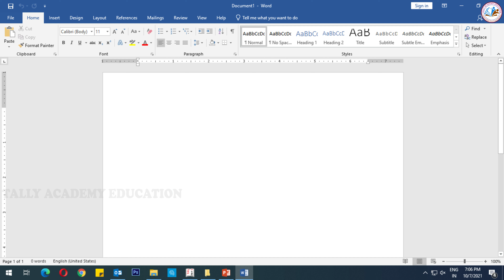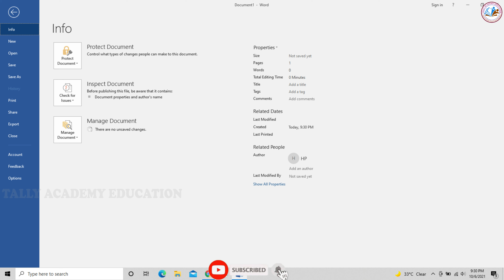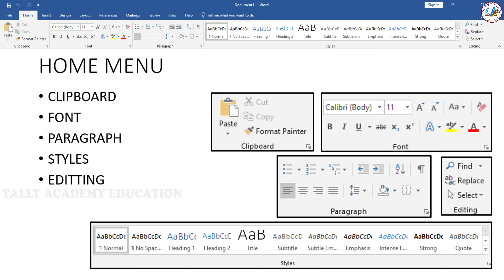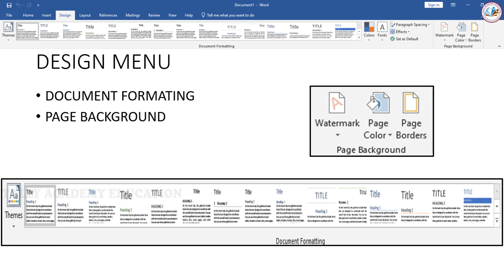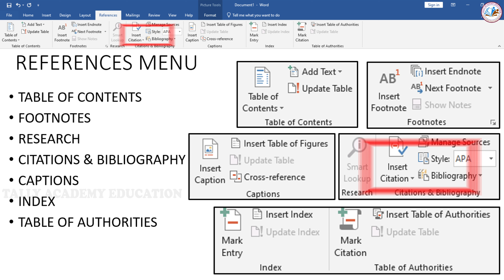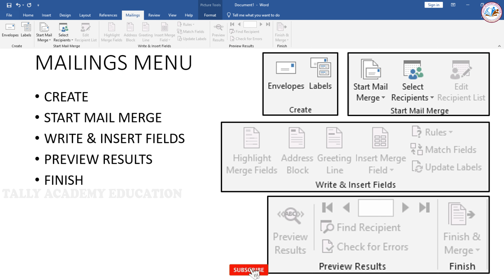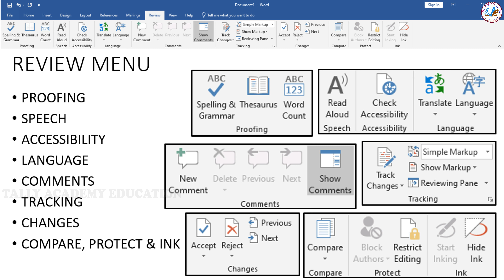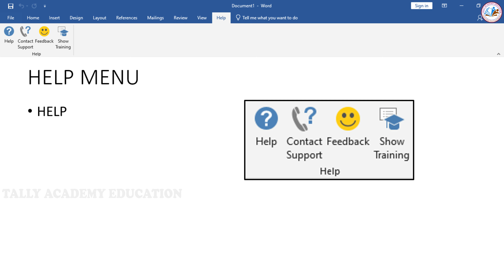MS WORD MENU EXPLAIN IN TAMIL | MS WORD TUTORIAL IN TAMIL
Hello Friends!
Welcome to Tally Academy Education

MS WORD MENU EXPLAINATION, FILE MENU EXPLAIN, HOME MENU EXPLAIN
INSERT MENU EXPLAIN, DESIGN MENU EXPLAIN, LAYOUT MENU EXPLAIN, REFERENCES MENU EXPLAIN, MAILINGS MENU EXPLAIN, REVIEW MENU EXPLAIN, VIEW MENU EXPLAIN AND HELP MENU EXPLAIN.